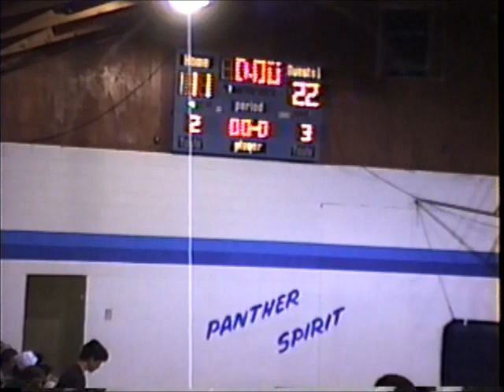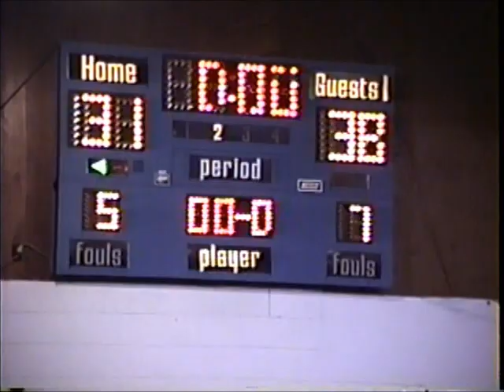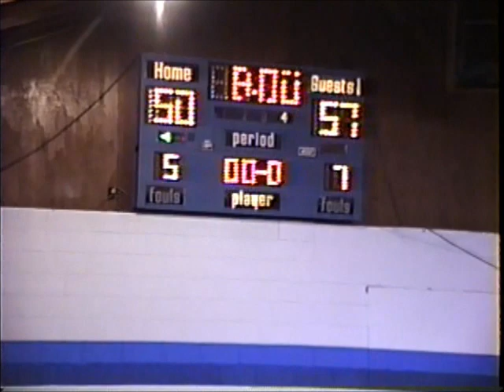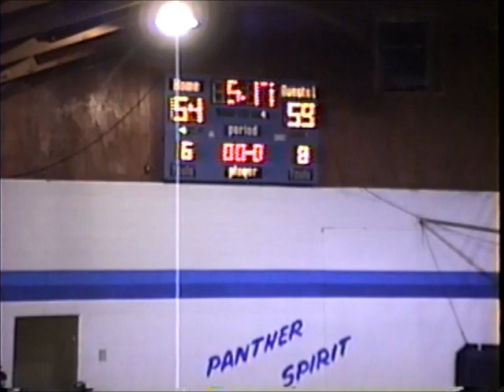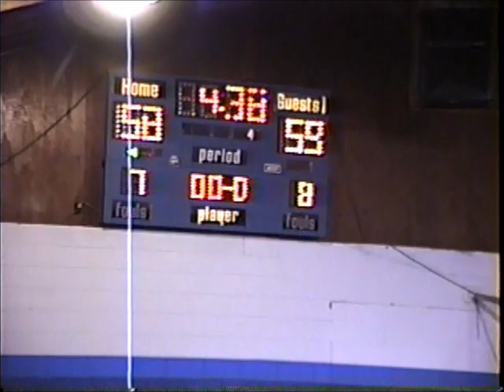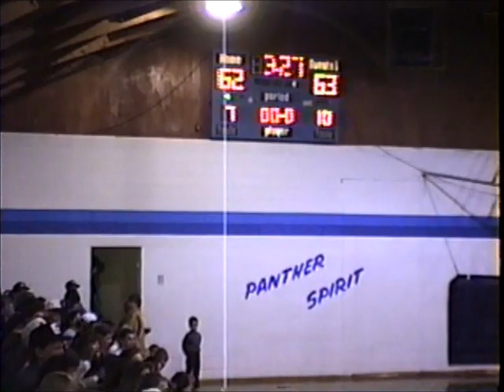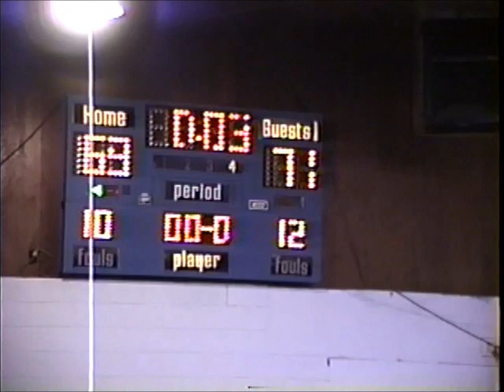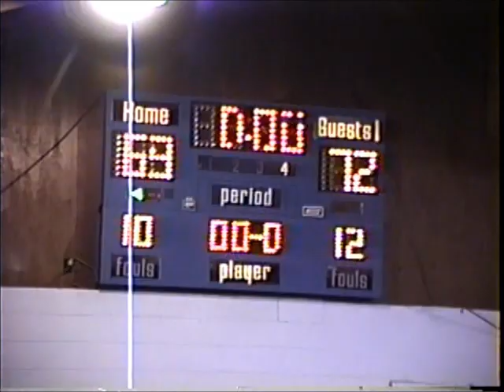Rattan v Battiest 97